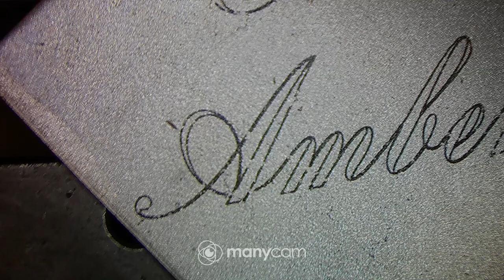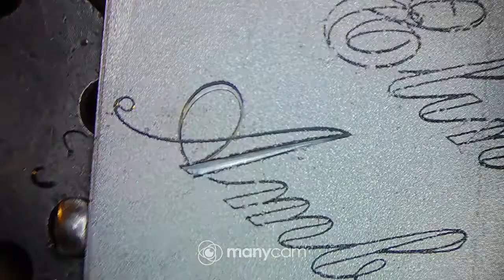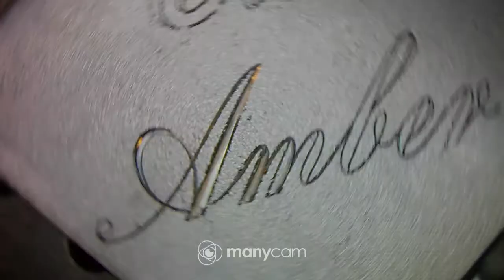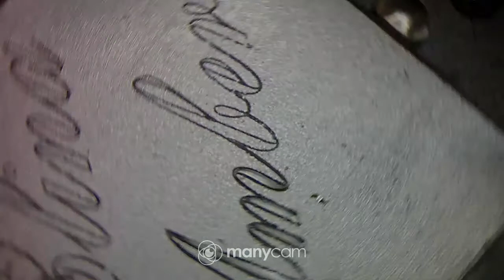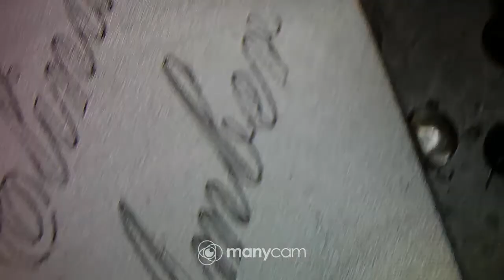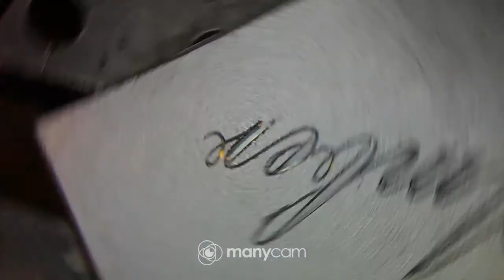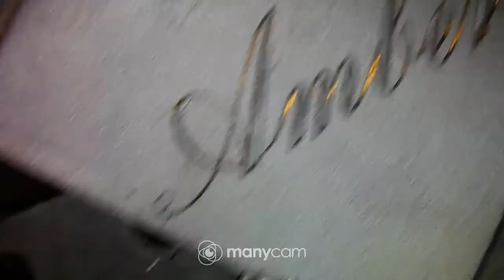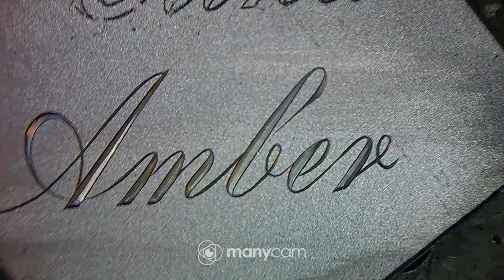Amber,kaiverrus 120°V kaivertimella.